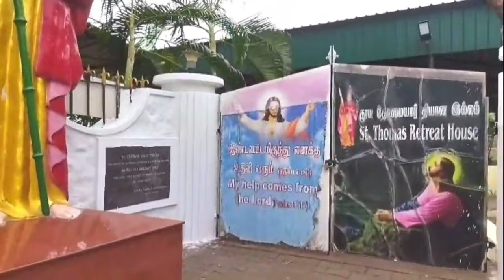St Thomas Mount Church Chennai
St Thomas Mount Church || Acharapakkam Saravanan
 புனித தோமையார் மலை

St. Thomas Mount National Shrine:
                                                                  St.    Thomas Mount National Shrine is located very close to the International Airport, Chennai, Tamil Nadu, India. The National Shrine comes under the Catholic Diocese of Chingleput, which is under the pastoral care of Bishop Rt. Rev. Dr. A. Neethinathan. This shrine is dedicated to "Our Lady of Expectation" and was rebuilt in 1523 on top of the mount. The altar of this Shrine was built on the spot, where St.Thomas was martyred in 72 AD.

                     This Holy Shrine was proclaimed as National Shrine on 8th January, 2010 in the presence of the Apostolic Nuncio to India, the President ofp Conference of Catholic Bishops of India, 118 Bishops, 200 priests, 1,500 religious and 30000 people.

st thomas mount chennai
st thomas mount
st thomas mount church
st thomas
st.thomas mount
santhome church
st thomas tomb chennai
st thomas mount church in chennai
st thomas mount church chennai live
st thomas mount vlog